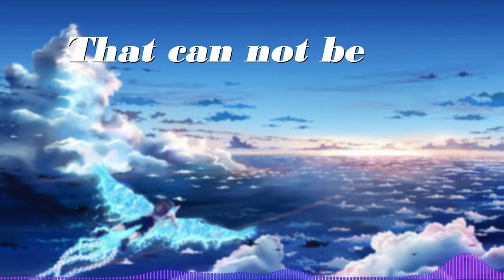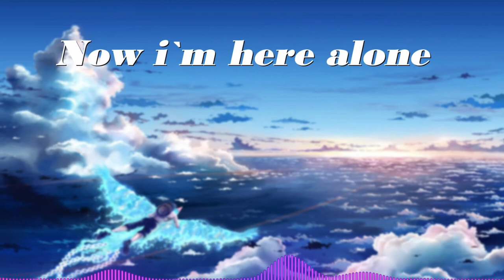Nightcore - White Clouds (RetroBlue) - (Lyrics)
⏬THIS MUSIC IS FREE TO USE IF YOU PUT THIS IN YOUR INFOBOX ;)⏬